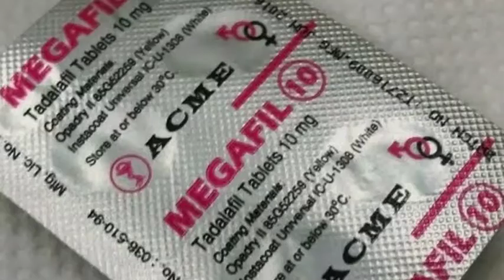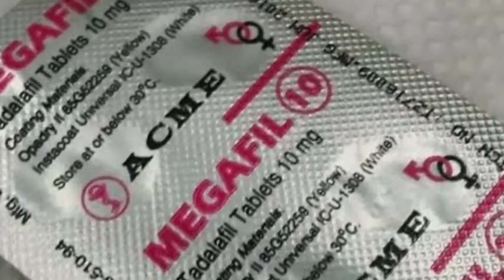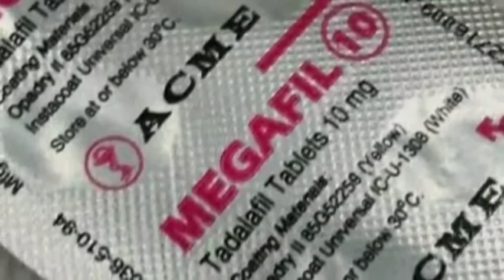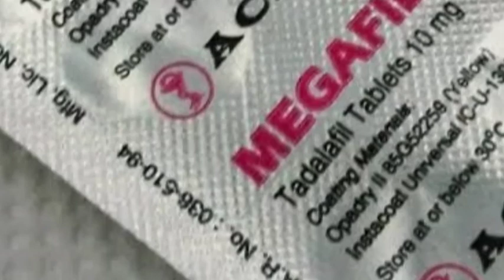Megafil 10 Mg tablet || मस्त कर देने वाली दावा ~ uses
Yah Dava Lene se pahle Apne doctor se Jarur consult karke hi le

Bujhe Hue Diye ko Wapas jalayen

Megafil tab ki jankari